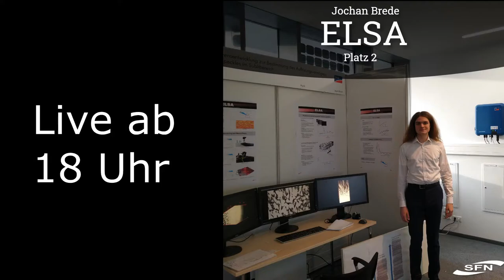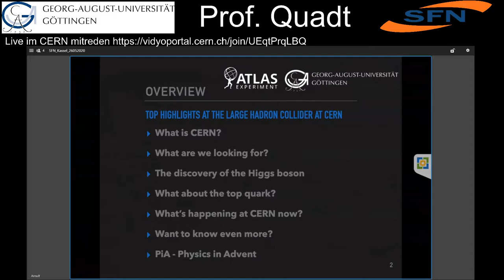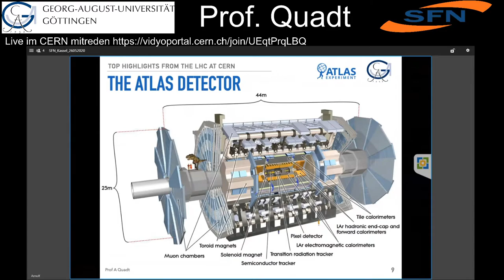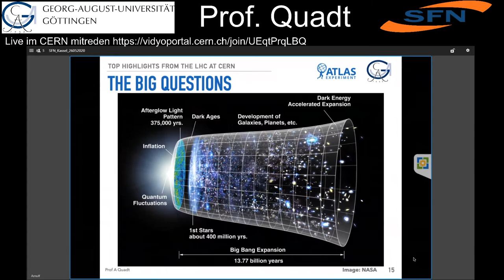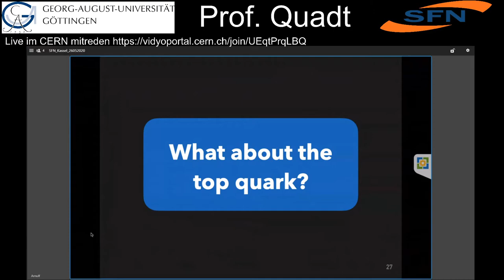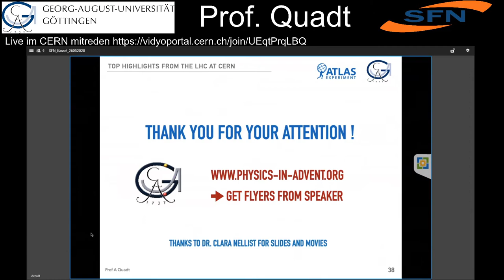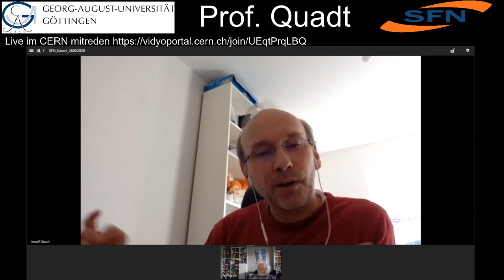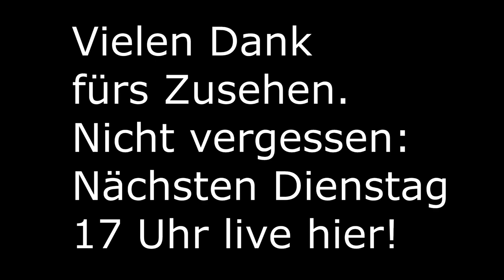Online Vortrag 26.02.2020 Prof. Quadt: Was die Welt im innersten Zusammenhält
Was die Welt im Innersten zusammen hält - Ergebnisse des LHC

Referent: Prof.Dr.Arnulf Quadt, Universität Göttingen, CERN

Live aus Göttingen

Prof. Quadt forscht selbst am Large Hadron Collider LHC am CERN, an dem das Higgsteilchen entdeckt wurde. In seinem Vortrag nutzt er nicht nur das Streamingsystem des CERNs, sondern er führt uns in die Technik des LHCs ein und stellt herausragende Forschungsergebnisse vor, aufbereitet als Einstieg vor allem für Jugendliche.